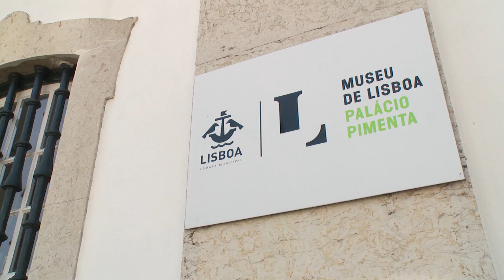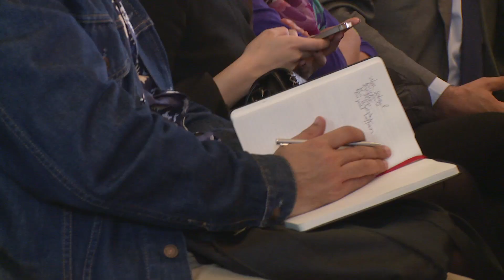5 Chefs portugueses com Estrelas Michelin assinam receitas para a TAP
Damos a conhecer ao mundo o melhor da gastronomia portuguesa.

Henrique Sá Pessoa, José Avillez, Miguel Laffan, Rui Paula e Rui Silvestre juntaram-se ao nosso consultor gastronómico, o Chef Vítor Sobral, e aceitaram o desafio de assinar receitas que levarão os sabores de excelência do nosso país ao mundo.

Venha saborear as estrelas connosco!

We give the world the best of Portuguese gastronomy.

TAP will offer the world the best of Portuguese cuisine with 5 Michelin Star Chefs onboard.
Come Taste The Stars with us!